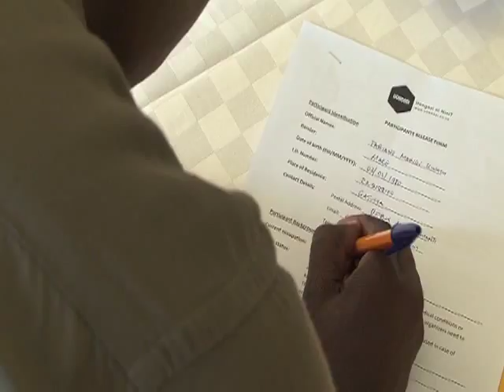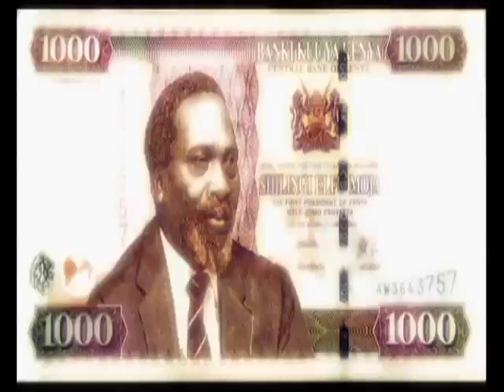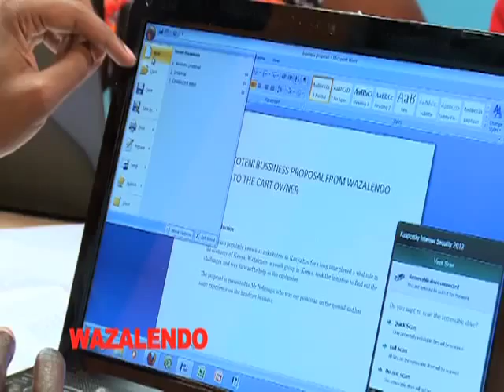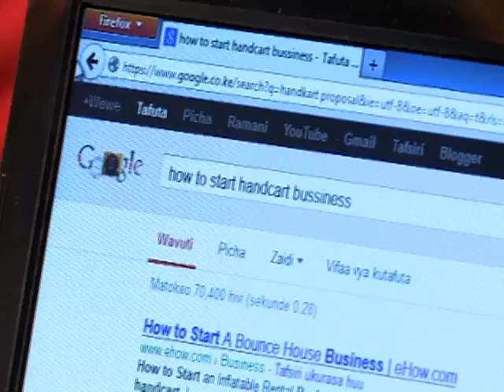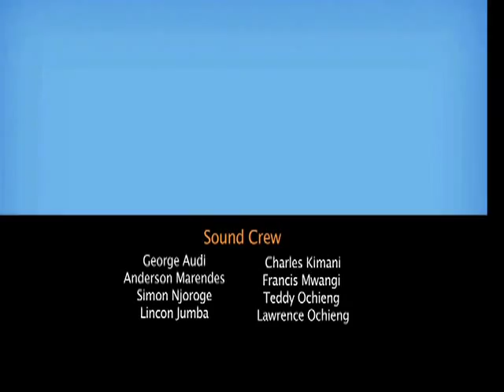UONGOZI Episode 05 - Mkokoteni Business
The contestants are divided into two teams, which they named "Wazalendo" and "Kenya Moja". In today's task, the teams are required to undertake a mkokoteni business for a day. The team that earns the most money will be the winner.

The Campaign is centered around a fourteen part political reality show which seeks to identify potential new and young political leaders through a virtual media election vehicle. From the anticipated five thousand or more applications from members of the public, forty-eight candidates will be selected to face a variety of location and studio-based weekly challenges to test their leadership qualities and skills. Candidates will be subjected to opinion polls and elimination votes via SMS voting by the viewing public. This will be aired on NTV.